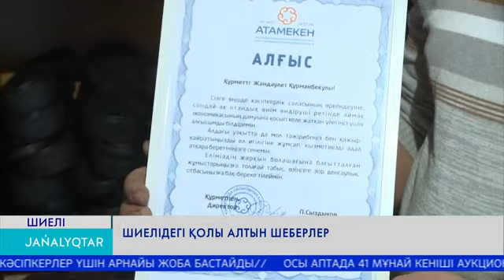Шиелідегі қолы алтын шеберлер